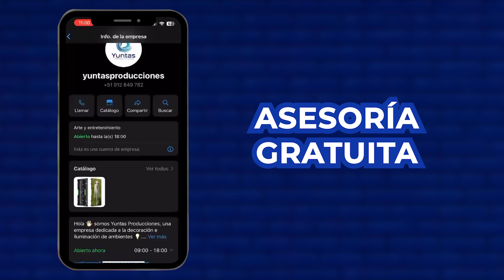MODERNIZA Y LLENA DE COLOR TU EVENTO CON NUESTROS PISOS LED | YUNTAS PRODUCCIONES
Haz que tu negocio destaque con nuestros pisos LED. ¡Visita nuestra web para más detalles! 😉🎉

Asimismo, no olvides echar un vistazo a estos videos para conocer más sobre nuestros pisos LED: